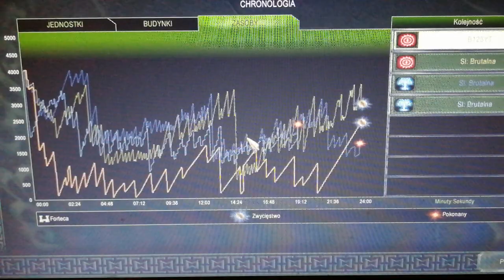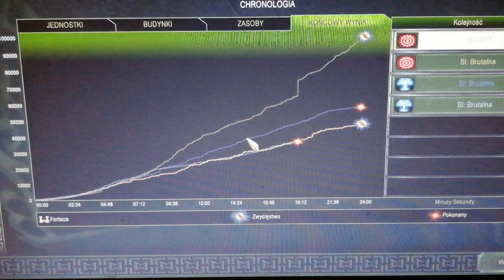Minas Tirith - Bitwa o Śródziemie II kampania #11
Cześć,
Przedstawiam film, w którym gram w grę Władca Pierścieni Bitwa o Śródziemie II.